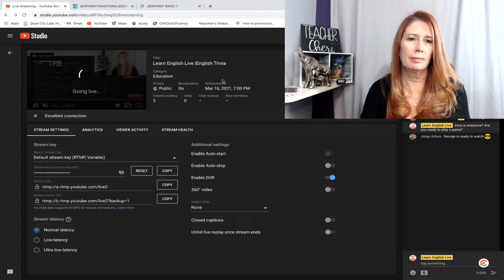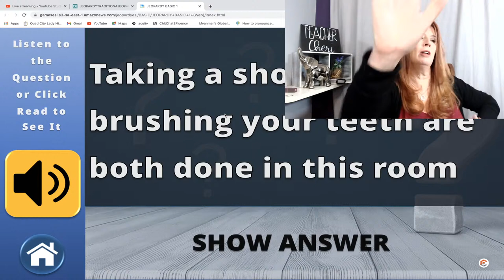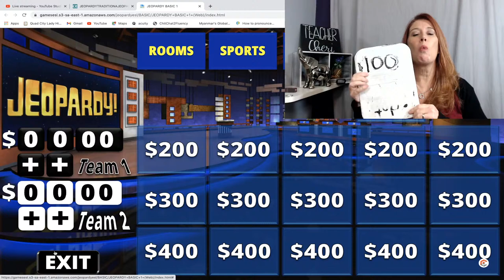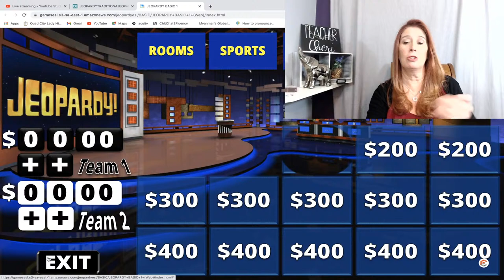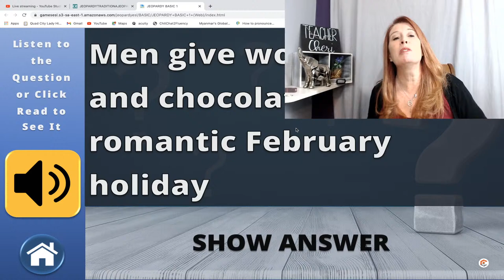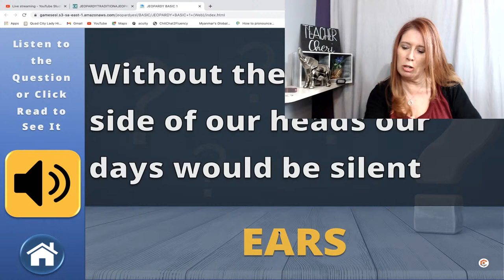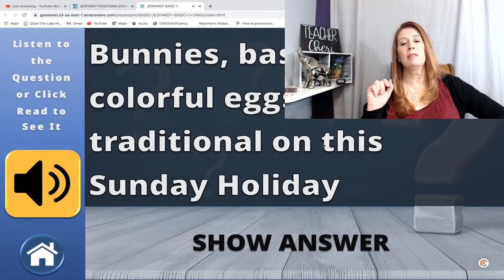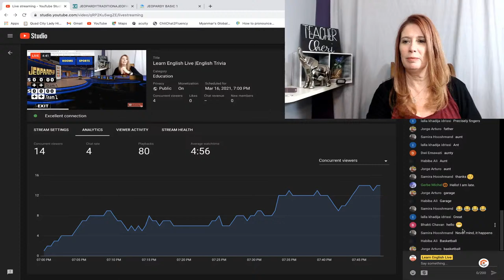Learn English Live |English Trivia